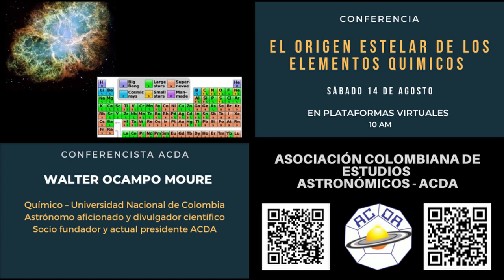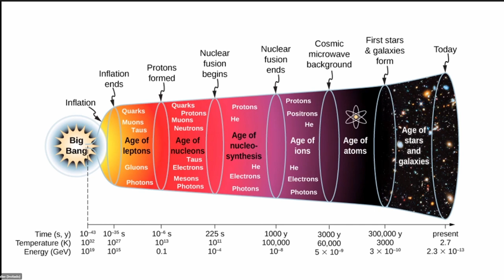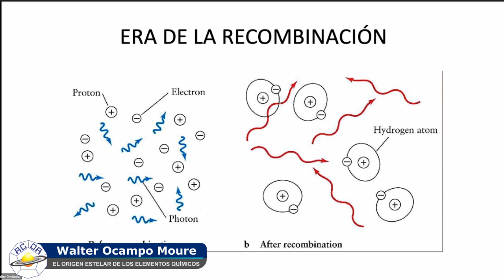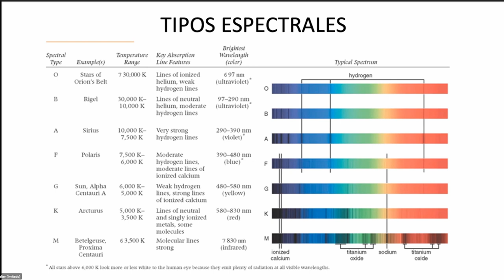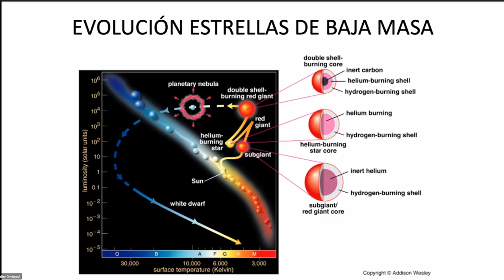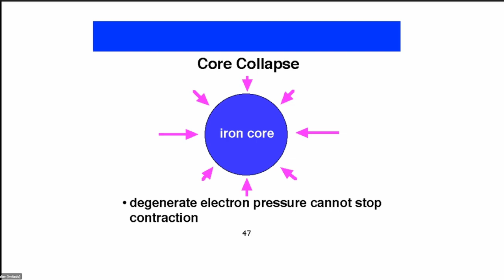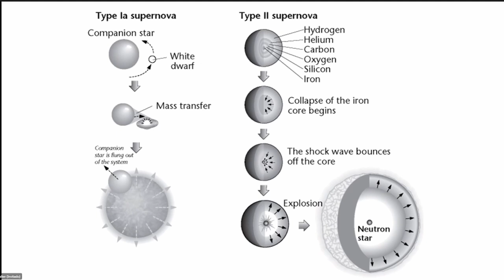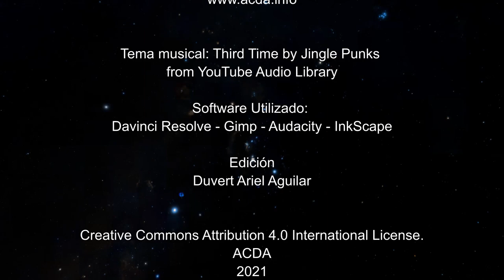EL ORIGEN ESTELAR DE LOS ELEMENTOS QUÍMICOS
En esta conferencia se muestran los procesos que comenzaron instantes después de la Gran Explosión y que continuaron con la nucleosíntesis en el interior de las estrellas, los cuales originaron los elementos químicos naturales, que fueron expulsados al espacio interestelar en las explosiones de supernova enriqueciendo químicamente el universo.

WALTER OCAMPO MOURE
Químico – Universidad Nacional de Colombia
Astrónomo aficionado y divulgador científico
Socio fundador y actual presidente ACDA